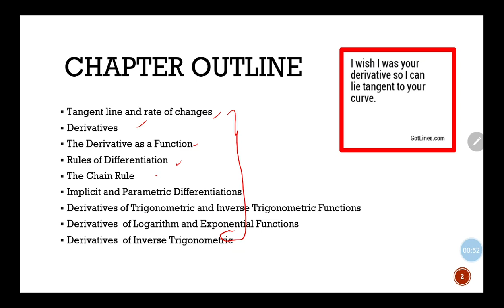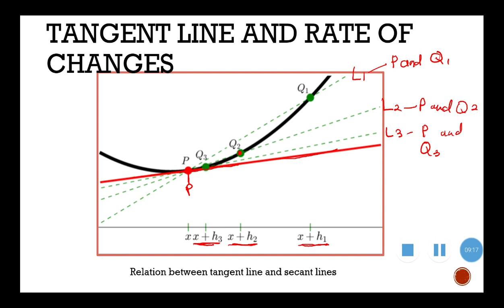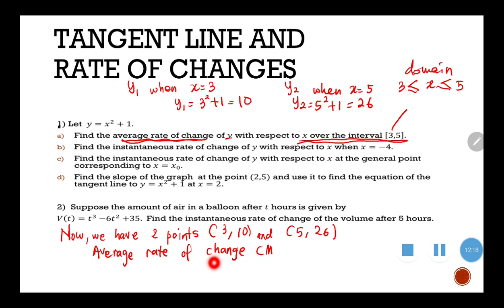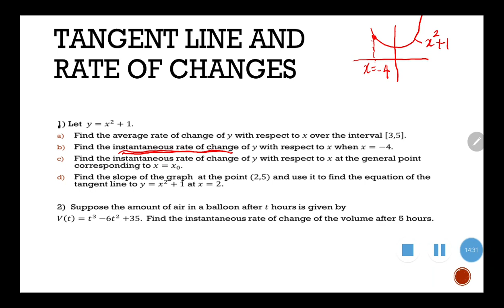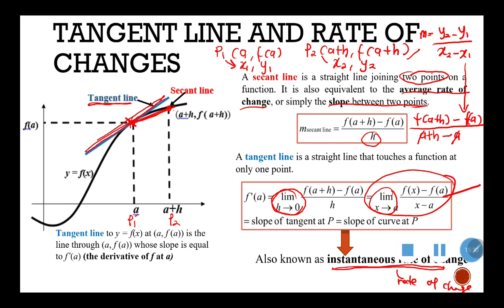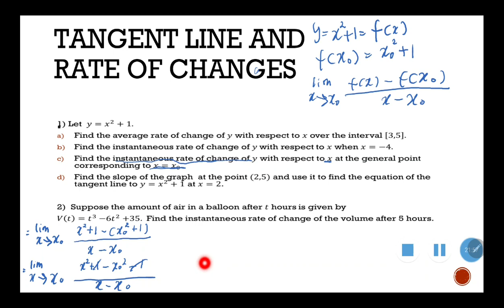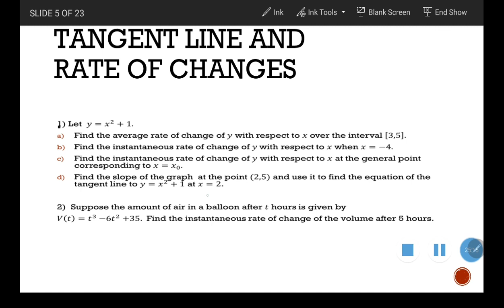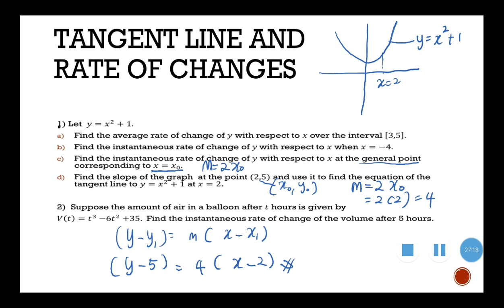Chapter 3.1:Tangent and secant line